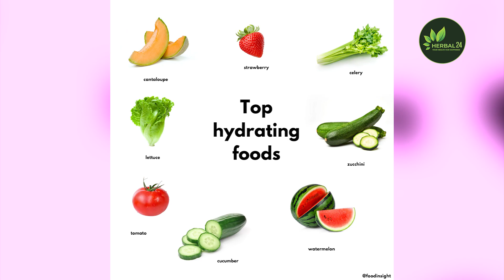What is Healthy Hair gummy candy | Side Effects of Gummy Candies |Gummy Candy खाने वाले ज़रूर देखें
Gummy candies are generally safe when taken as prescribed. However, consuming too much of anything can be bad for your health. Gummy vitamins are chewy and flavorful, which makes them easy to overconsume.
Hair gummies are usually made with gelatin, which is a soft, sticky substance that is pleasant to chew. Gelatin is made from collagen, which is derived from animal organs. Therefore, vegetarians should purchase hair gummies made with pectin, which is fruit starch.
Hair gummies usually contain ingredients such as biotin, collagen, vitamins (B, C, E), and minerals like zinc. These ingredients play a role in supporting hair and nail health.
Possible side effects of hair gummies include constipation, diarrhea, or stomach distress. These side effects are dangerous for your health..so, avoid these and do not consume them.

SOCIAL MEDIA -

Credits:-
Editor- Tanuj
Shoot- Disha
Anchor:- Sajda
Concept/Script- Sajda
Input - Disha & ANS media team